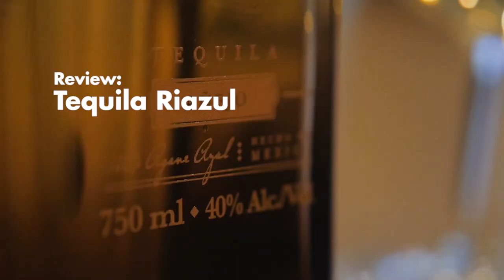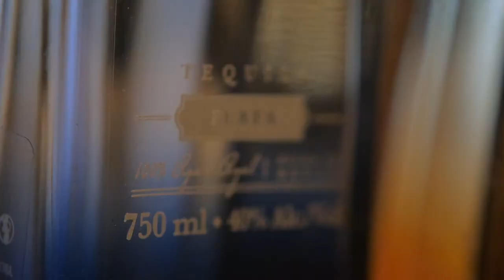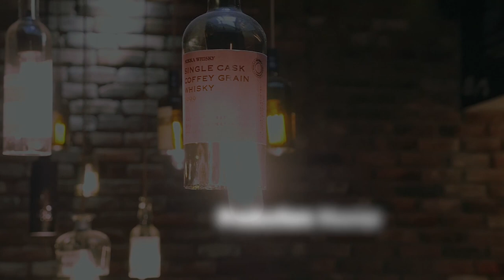Tequila Riazul, la modernité et le respect de la tradition Mexicaine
Pour cette nouvelle review LIQUID, on décolle pour le Mexique pour papoter et goûter la Tequila Riazul Anejooo !

Pendant plus de 200 ans la tradition de la téquila s'est transmise de père en fils chez Riazul. Voulant amener une touche de modernité tout en gardant les traditions ancestrales, Riazul s'est forgé depuis 2008 (grâce à Iñaki Orozco depuis 1990 où il planta les premiers plants) une sacrée réputation dans le monde de la téquila en remportant une flopée de prix et médaille dans des concours plus réputés les uns que les autres. Les agaves récoltées dans les hautes terres du Jalisco et utilisées par Riazul contiennent une teneur en sucre plus élevée, ce qui donne des tequilas aromatiques avec des notes de dégustation plus douces.

Élaboration de TEQUILA RIAZUL ANEJO
L'agave bleue utilisée par Riazul est cultivé pendant un minimum de 6 ans. Après la récolte par le Jimador, les Pinas sont cuites dans des fours traditionnels en brique à la vapeur. Après la cuisson, l'extraction se fera via un broyeur mécanique contrairement au meule géante utilisée pour le mezcal. Le jus d'agave bleu fermentera avec des souches de levure cultivée par Riazul. elle subira ensuite une double distillation et sera vieilli 2 ans en fût ayant contenu du Cognac.

Dégustation de TEQUILA RIAZUL ANEJO
WATCH : ambré
SMELL : Le caramel au beurre saute directement au nez. c'est gourmand, pâtissier avec des arômes de vanille, de banane et d'épice douce (la cannelle).
TASTE : Oh que c'est gourmand !Le caramel du nez refait son apparition sur une couche d'amande douce et de vanille. en fin de bouche, la téquila rappelle qu'elle est là avec une belle longueur sur l'agave.

En conclusion :Déroutante, c'est le mot adéquat pour cette « vieille » tequila.

Puis likez, partagez, faites tourner un MAX.